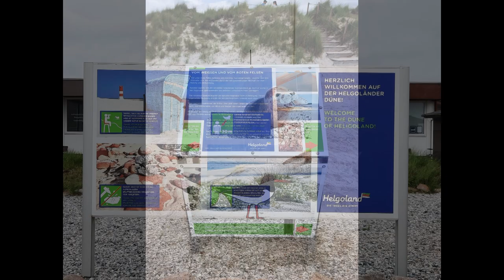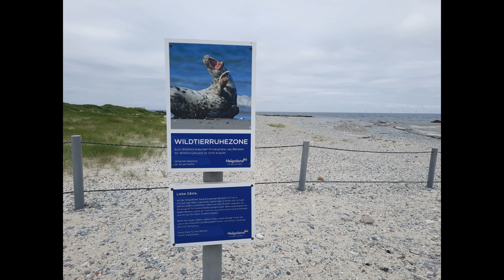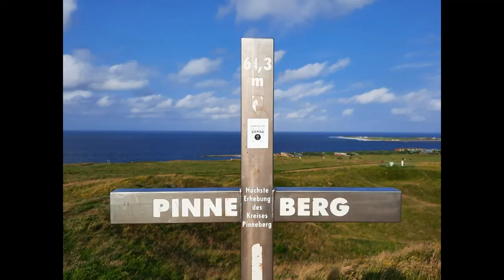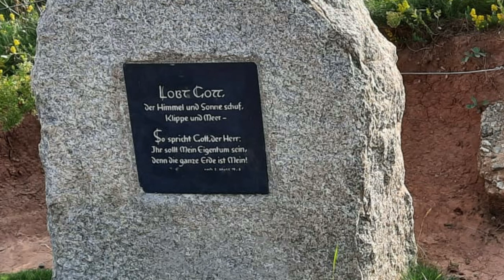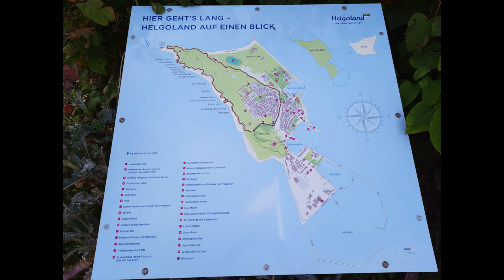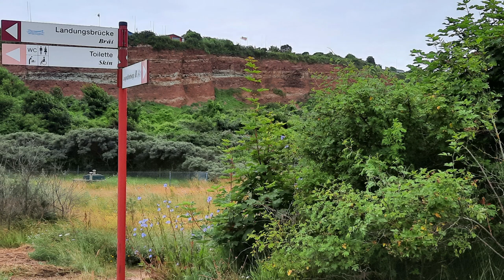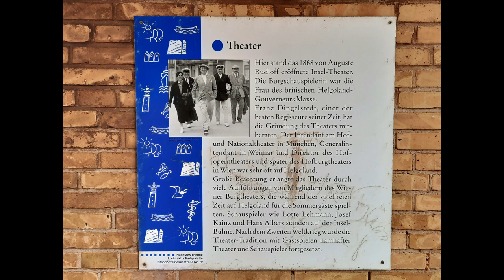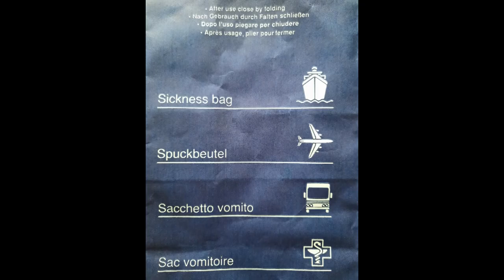Nordseeinsel Helgoland mit Übernachtung - Helgoland Düne - Oberland - Unterland - Inselrundfahrt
Reif für die Insel - die Insel die atmet.
Wir sind wieder auf Helgoland, diesmal bleiben wir länger und übernachten auch auf der Insel. Wir erkunden die Düne, besichtigen das Oberland sowie das Unterland samt Inselrundfahrt.